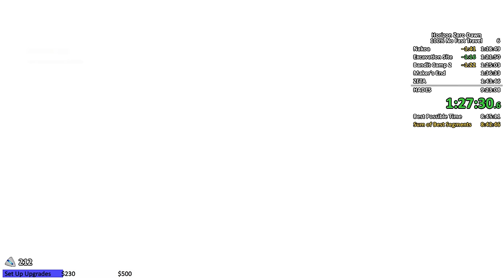Horizon Zero Dawn Speedrun without Fast Travel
This is a Horizon Zero Dawn Speedrun done without any use of Fast Travel. I also made it a rule to not use any Restarts From Saves or intentional deaths to abuse checkpoints as that goes against the spirit of what this run is trying to do.

I know this run is done on Story difficulty but I do plan on redoing this run in the future on Ultra Hard difficulty. But that will take a lot more planning and preparation which I did not have time this time as I have a lot more things I want to do before Horizon Forbidden West comes to PC.